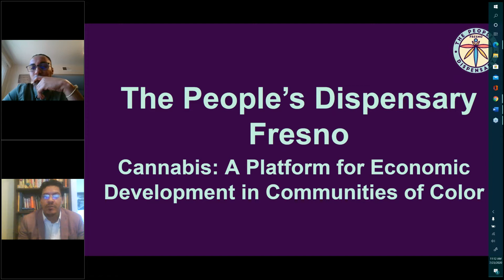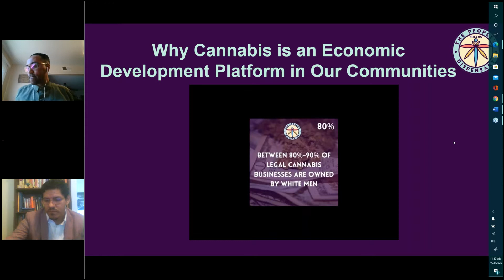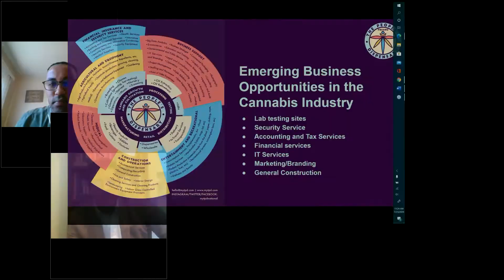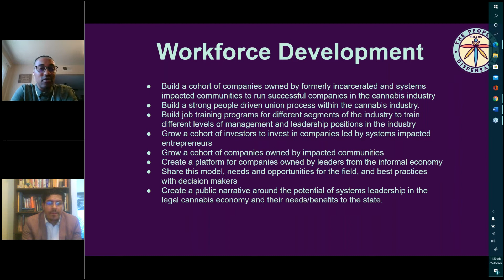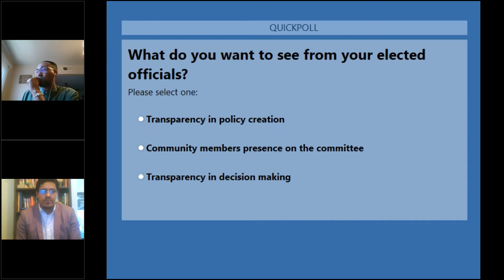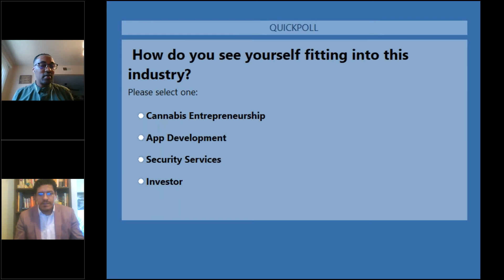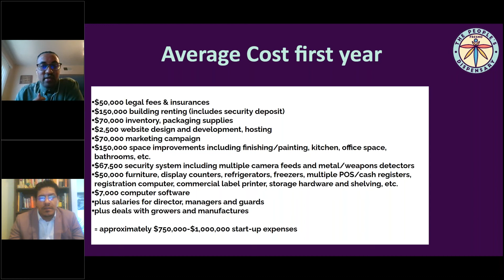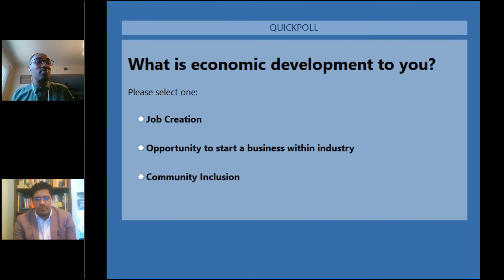Cannabis - A Platform for Economic Development in Communities of Color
Watch a discussion from our BES Webinar Series, Cannabis - A Platform for Economic Development in Communities of Color.

Speakers: Cesar Casamayor and Gidai Maaza
 Co-Founders of The People's Dispensary - Fresno